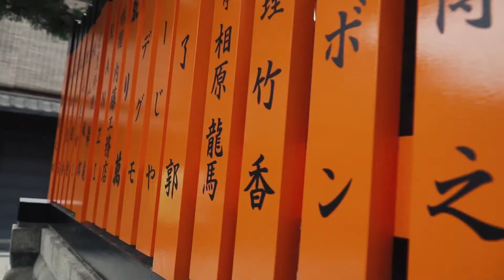Take a journey in JAPAN along the NAKASENDO TRAIL